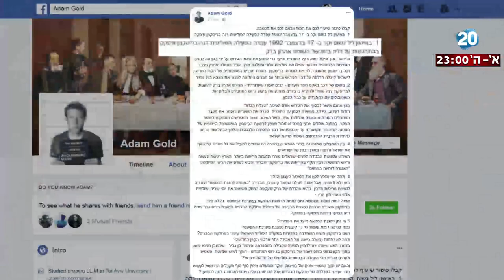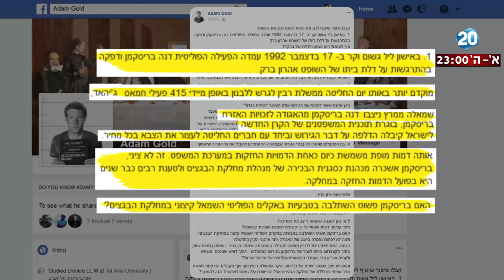היום הזה - הצעת חוק: עתירות פלסטינים בעניין קרקעות יועברו מבג"צ למחוזי